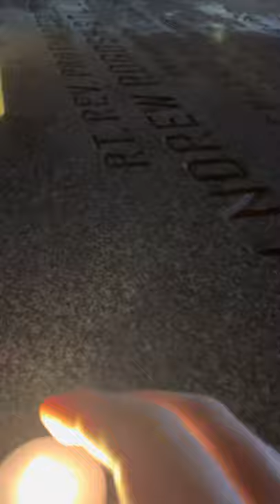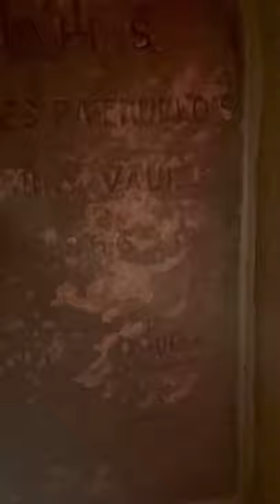St Patrick’s old Cathedral Catacombs 😱